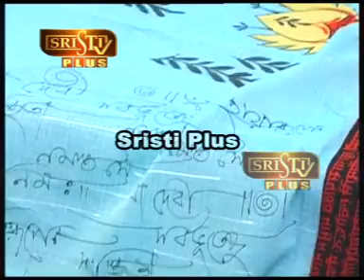DISHA’S COLLECTION (Boutique Bahar) Daily 1.25pm 7.11.16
SRISTI PLUS DISHA’S COLLECTION 7.11.16